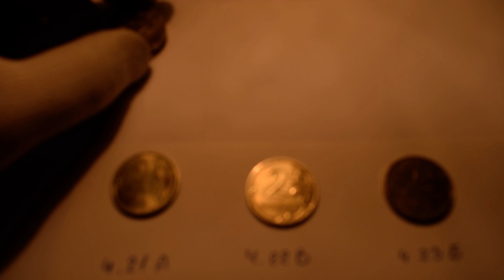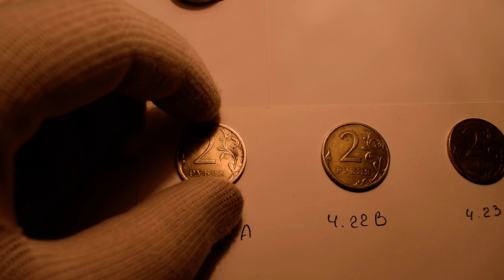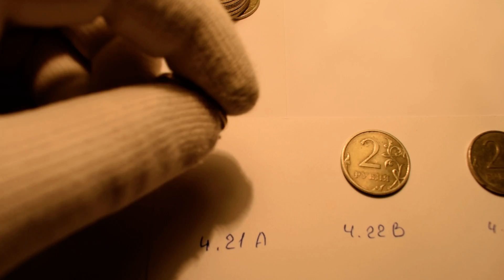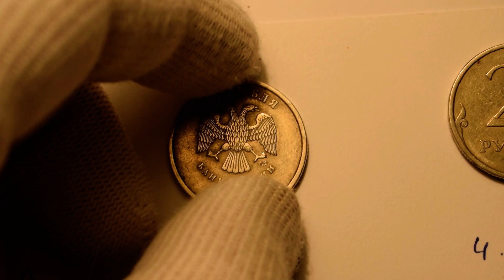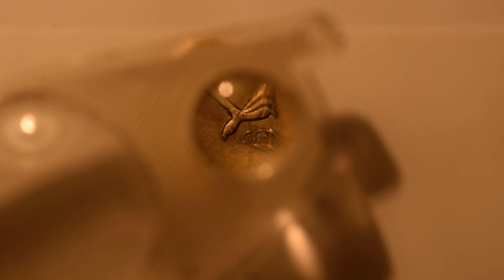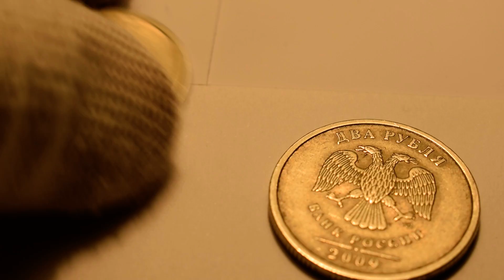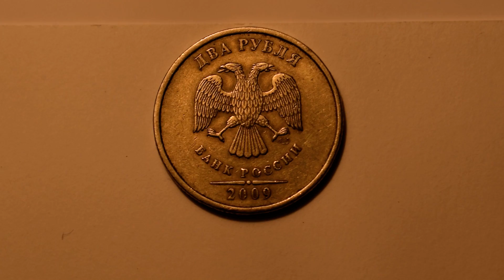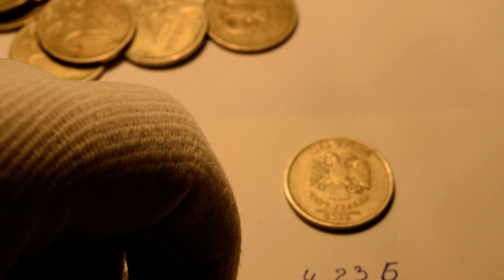Редкие монеты России.2 рубля 2009 СПМД старые немагнитные. Обзор монет по разновидностям из оборота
Монеты 2 рубля 2009 СПМД С-4.21А, С-4.22В, С-4.23Б